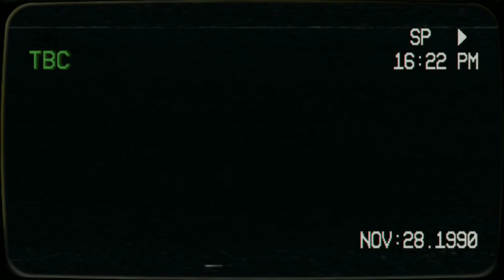IM JUST OBSESSED WITH GOTH GIRLS (music video)